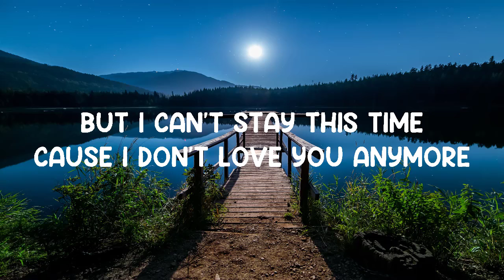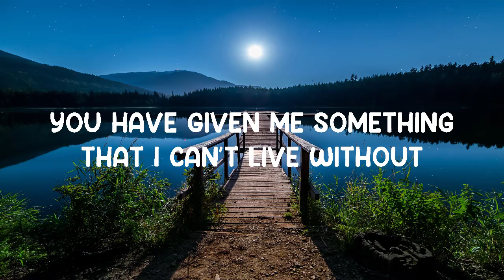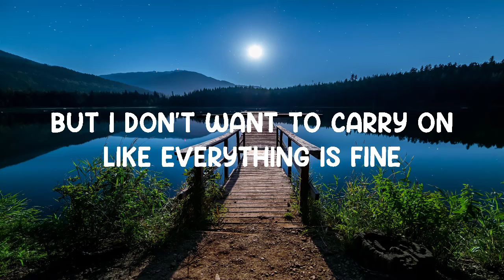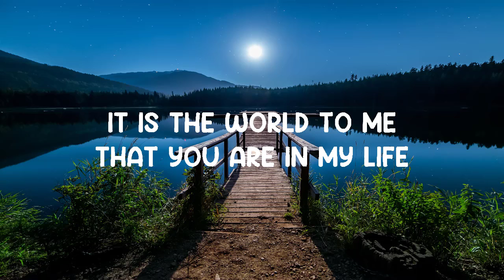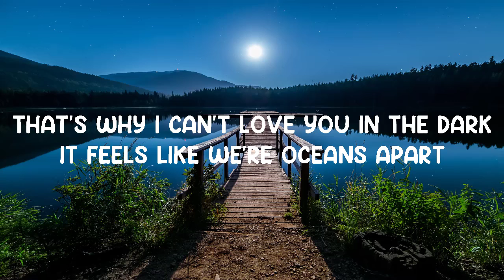Love In The Dark Adele Lyrics 🎵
Lyrics video for "Love In The Dark" by Adele.

Ah-yeah-yeah-yeah-yeah-yeah-yeah everything changed me